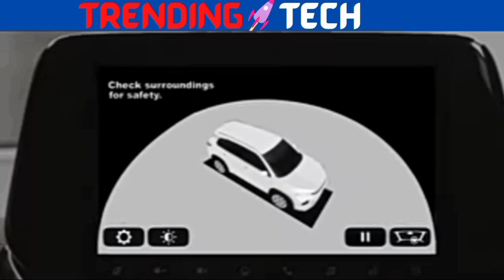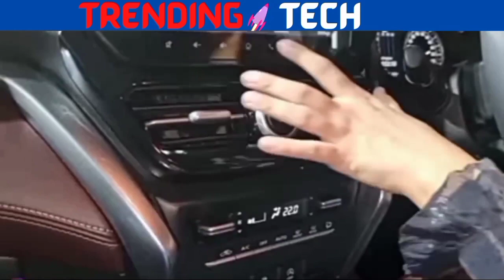||GRAND VITARA 2022 FAST AND TECH REVIEW BY TRENDING TECHNOLOGY||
Video Credit _Rajni Chaudhary (DiDi)
In this video Maruti Suzuki Grand vitara Fast and Tech review by Trending Technology . this video Created by Nischal Chauhan For Knowledge purpose only.
I am not the owner of the pictures and images Thanks.